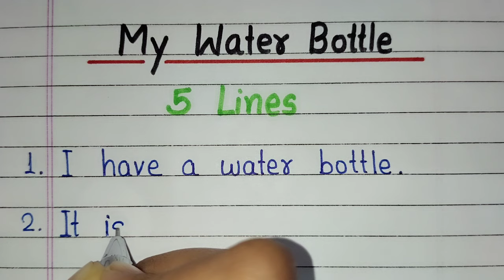5 lines on My water bottle essay in English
5 lines on My water bottle essay in English this video is all about. You will get a short essay on My water bottle in English in this video. If you want to write few lines about My water bottle then this video will be helpful to you.